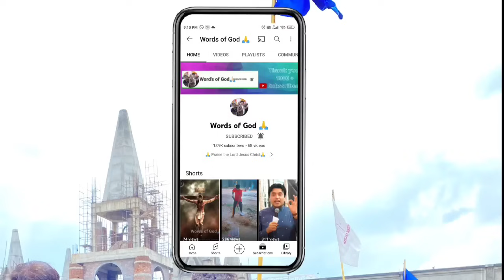Plan of God ( Part-1 ) Sermon Apostle Ankur Narula g